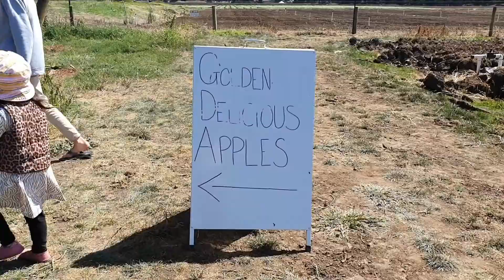Apple Picking At The Farm